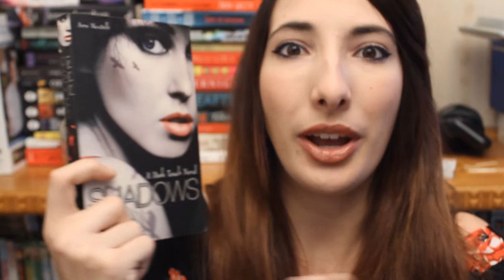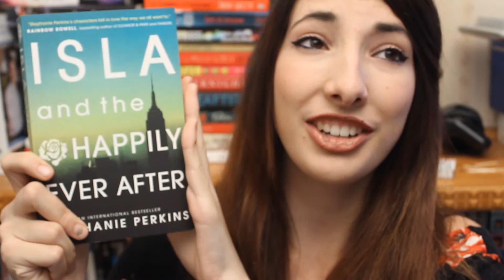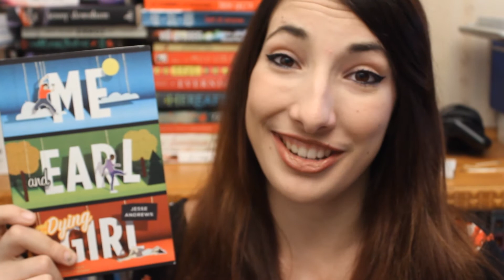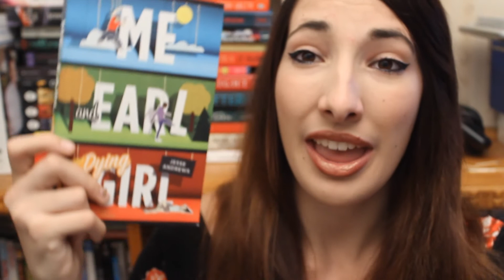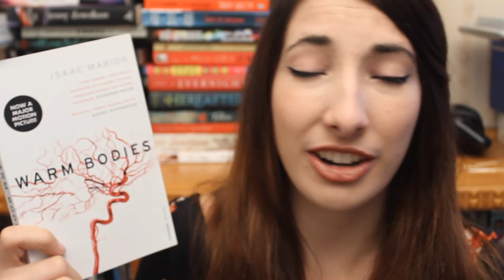May Wrap-Up + TBR Jar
►This is my May Wrap-Up!  I didn't do a lot of reading this month, but 5 books for half a month seems like good effort to me!  :)
I hope I'll be able to read more in June and as long as I get out of my reading slump, I hope to be victorious in this goal!

My TBR Jar TBR is: A book by an author I've never read before